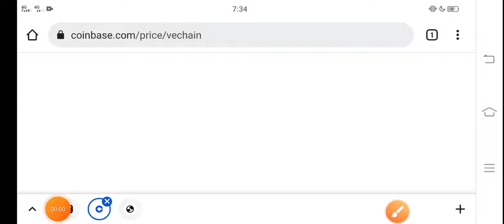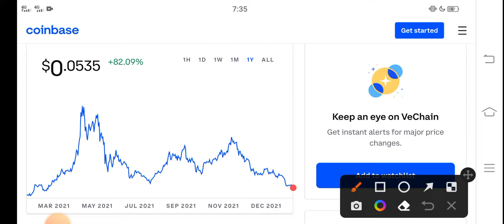Vechain +3000% || Vechain Price Prediction! VET Today News Copy